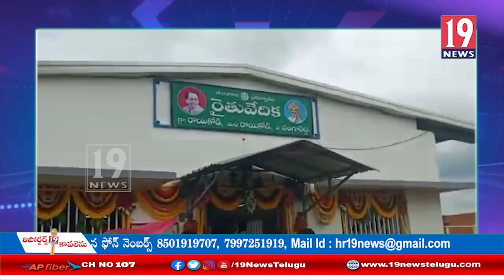సంక్షేమ పథకాలు అభివృద్ధి చేయడంలో తెలంగాణ ప్రభుత్వం ముందంజలో ఉంది -MLA క్రాంతికుమార్